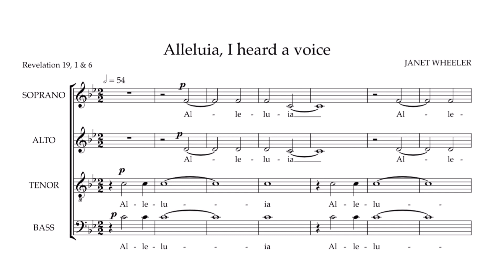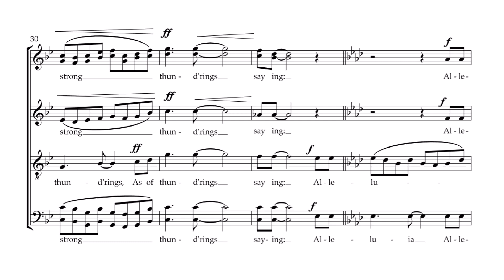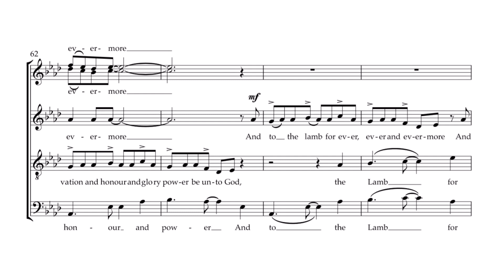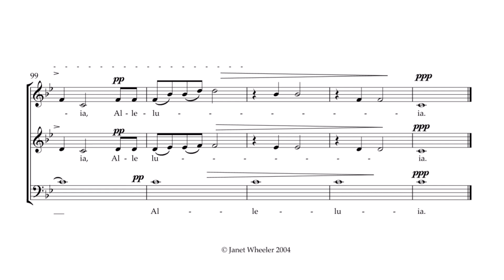Alleluia, I Heard A Voice - Janet Wheeler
Alleluia, I Heard A Voice by Janet Wheeler

Text:
Alleluia, I heard a voice as of strong thunderings saying: Alleluia. Salvation and glory and honour and power be unto the Lord our God. And to the Lamb for evermore.

Composer's programme note:
This is a setting of Revelations 19, Verses 1 and 6 for unaccompanied mixed choir (SATB with some divided soprano). This biblical text is familiar from the well-known Renaissance setting by Thomas Weelkes. My setting begins with slow-moving contemplative music expanding from a unison C. The central part of the piece is more lively, sometimes syncopated, and is built around a series of ostinati, some of them in canon, in the lower and then middle voices. The ending returns to the opening music, converging on the unison C to finish.